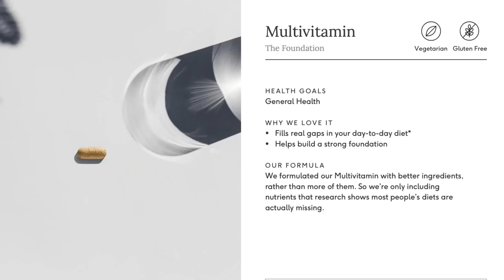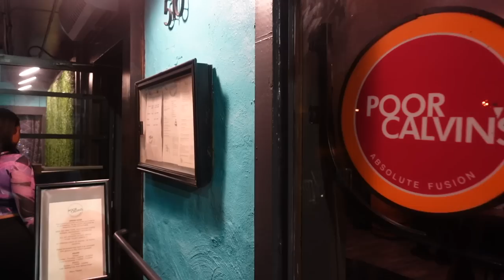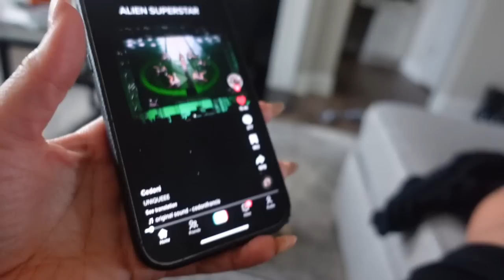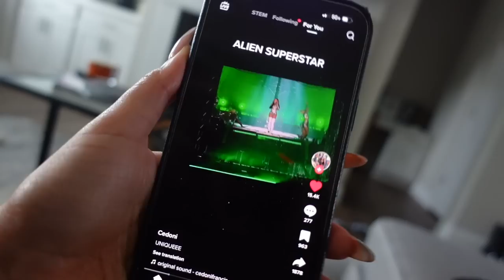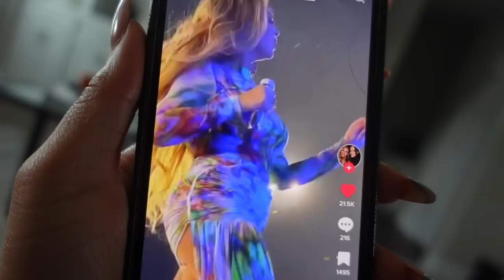VLOG| TRYING NEW RESTAURANTS, DOG MOM DUTIES, RECIPE FAILS...MOCKTAIL MAKING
HEY GUYSSSSS! WELCOME BACK TO ANOTHER VLOG. WE TRIED A NEW RESTAURANT FOR DATE NIGHT. IF YOU'RE IN ATL GO TO POOR CALVINS! (ITS BOMB!) BEING A DOG MOMMY, + TRYING NEW RECIPES. AT LEAST THE MOCKTAIL CAME OUT AMAZING. HOPE YOU GUYS ENJOY! TURN YOUR POST NOTIFICATIONS ON SO YOU NEVER MISS A VIDEO. XOXOXO